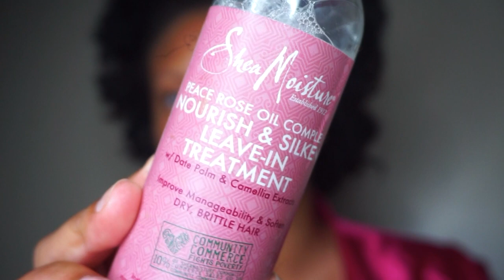STRAIGHT BACK CORNROWS ON SHORT NATURAL HAIR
Hey yall! I wanted to show you a quick hairstyle on my old perm rod set.

xo,

LOVE MY CHANNEL AND WANNA HELP YA GIRL OUT?

@styleme.b ( PERSONAL )
@wherebrooklyn.at ( TRAVEL )
@brooklynbeautylashes ( LUXURY EYELASHES )